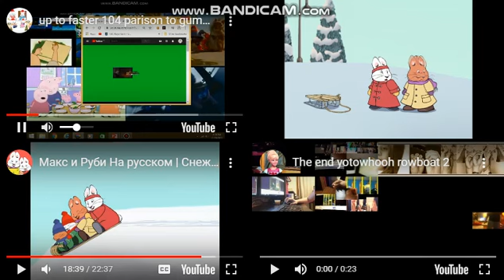up to faster 107 parison to gummy bear and crossover 2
time to make  up to faster 110 parison to gummy bear and crossover 2